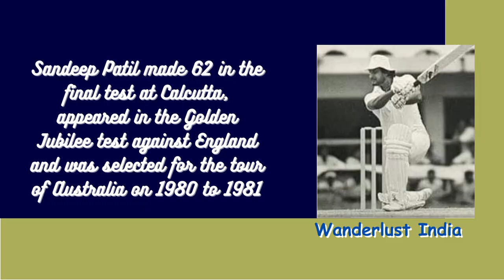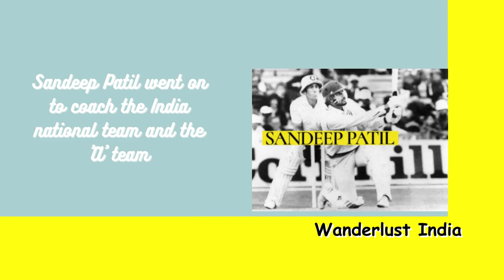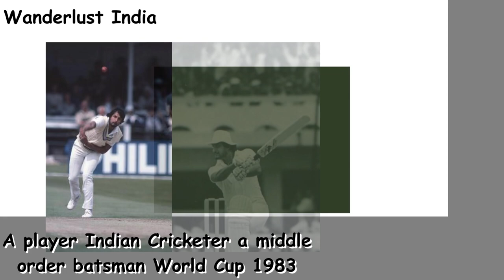Sandeep Patil India's 1983 World Cup _Wanderlust India